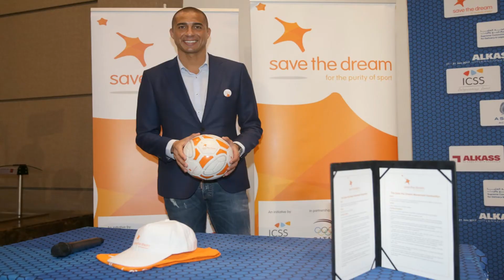Top 10 French Goal Scorers Of All Time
Many good players have played for France over the years but who has scored the most goals?